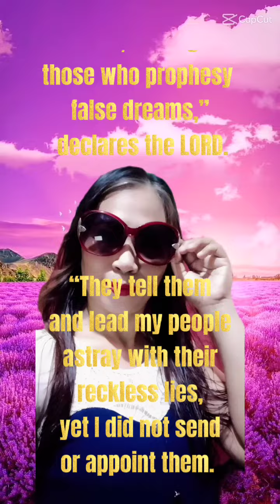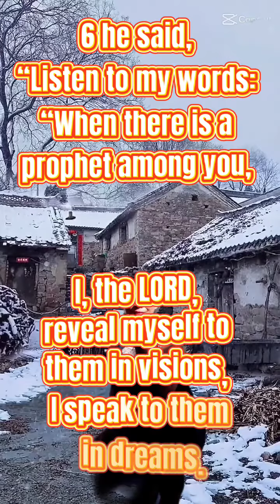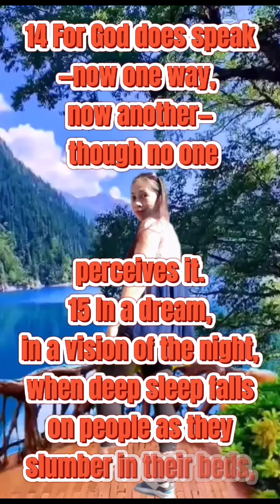Scriptures to Encourage You While Pursuing Your Dreams